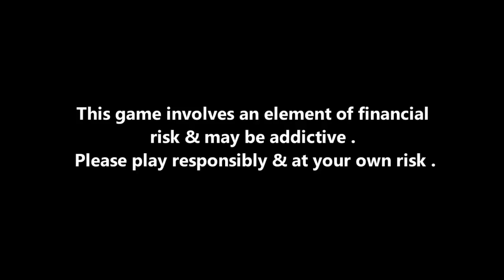IPL 2021 - 8 BIG News For IPL on 19 July (CSK Coaching Staff, D Sams Out, IND vs SL, BCCI in Dubai)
Play with champions & win big prizes! Download My11Circle app now to get Rs. 1500 joining bonus & exclusive 20% extra cash. Hurry, make your team now